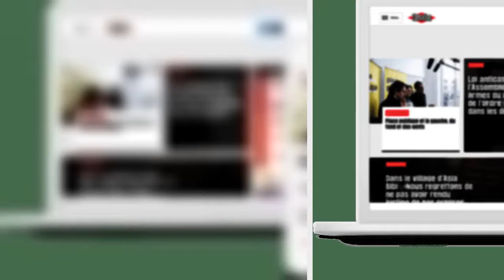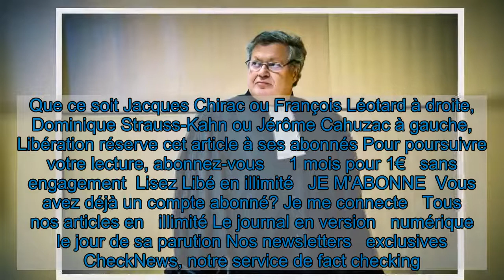Jean Veil et Olivier Duhamel, deux «fils de» au sommet du pouvoir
L’avocat, qui a bâti une solide carrière en droit des affaires, partage depuis l’enfance un lien quasiment fraternel avec le politologue et semble ne jamais avoir rompu cette relation.   Est-ce le privilège du nom ? Fils de Simone et d’Antoine Veil, Jean Veil est l’un des avocats les plus influents du barreau - «le plus puissant», l’a même consacré par un magazine - mais, contrairement à ses confrères Eric Dupond-Moretti, Pierre Haïk ou Thierry Herzog, il n’a jamais défendu les voyous, le milieu ou les trafiquants de drogue. Loin de là : alors que ces derniers ne comptaient plus les heures passées en prison pour rendre visite à leurs clients, Jean Veil se faisait la robe dans les antichambres du pouvoir, les bureaux cossus des patrons en vue, les salles de conférences des grandes banques.   Entré jeune avocat dans l’une des premières structures créées à Paris de droit des affaires, Jean Veil a fondé son propre cabinet en 1990 et, depuis, défend les puissants des foudres de la justice. Que ce soit Jacques Chirac ou François Léotard à droite, Dominique Strauss-Kahn ou Jérôme Cahuzac à gauche,   Libération réserve cet article à ses abonnés Pour poursuivre votre lecture, abonnez-vous     1 mois pour 1€   sans engagement  Lisez Libé en illimité   JE M'ABONNE  Vous avez déjà un compte abonné? Je me connecte   Tous nos articles en   illimité Le journal en version   numérique le jour de sa parution Nos newsletters   exclusives CheckNews, notre service de fact checking